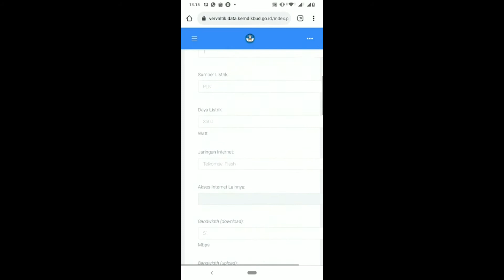Cara Mengubah Model Pelaksanaan ANBK di Verval TIK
Silahkan Memilih Model Pelaksanaan ANBK sesuai Keperluan